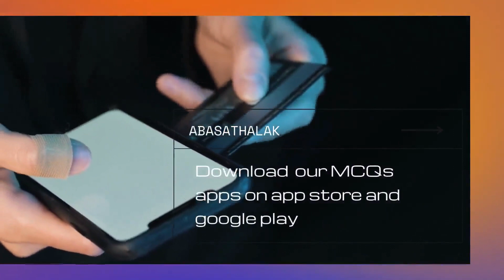20 Ophth module Dr Wael Salah 2021 4 Ocular motility in health4 Concomitant squ pt 1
لا تنس أن تزور موقعنا الالكتروني للاستفاده من خدماتنا المختلفه من خلال موقعنا الالكتروني ابسطهالك

شرح community language learning
community medicine شرح
speech community شرح
community pharmacy شرح
شرح مادة community
شرح كلمة community
شرح community
community تسجيلات
محاضرات community
community dr omara
مذكرة كوميونيتي
مادة كوميونيتي
كتاب كوميونيتي القصر العيني
كتاب كوميونيتي القصر العيني pdf
كتاب كوميونيتي عين شمس
شرح كوميونيتي
احمد خالد كوميونيتي
تفريغات كوميونيتي
تحشيشات كوميونيتي
تسجيلات كوميونيتيتي
تسجيلات دكتور عمارة كوميونيتي
تسجيلات كوميونيتي د عمارة
شرح community
مادة كوميونيتي
كوميونيتي